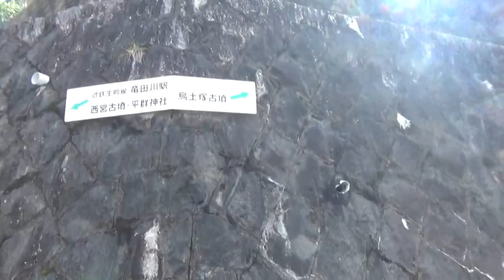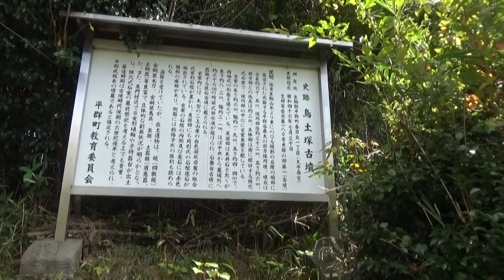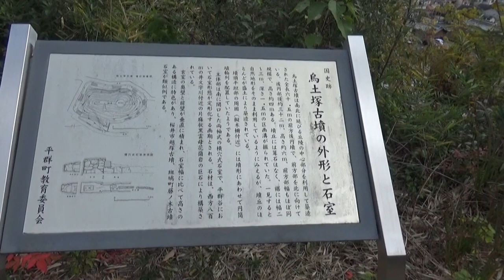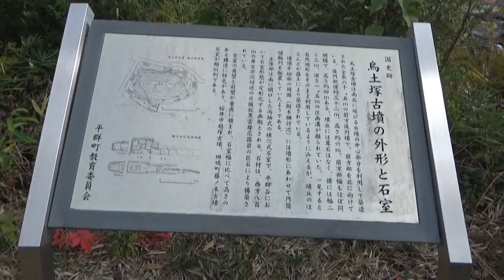烏土塚古墳（うどつかこふん）前方後円墳60.5ｍ高さ9ｍ 平群町では最大級の古墳です。大変貴重 一度は行きたいランキング第一位 平群町お勧め＝西宮古墳⇄烏土塚古墳・長屋王墓⇄吉備姫王墓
竜田川の西岸、南北方向の独立丘陵に築造された北面する前方後円墳。墳丘は全長60.5ｍ、後円部径35ｍ、高さ約9ｍ、前方部幅31ｍあり、平群谷最大規模の古墳。墳丘は一段築成で葺石はなく、墳頂寄りに1.5～2ｍ間隔で円筒埴輪を並べていたらしい。墳丘西裾では幅約2ｍの小規模な周溝が確認されている。
　主体部は南に開口する両袖式の横穴式石室。西北西800ｍの石床神社付近(越木塚)から運ばれた巨石を用い、奥壁と前壁は垂直に、両側壁はやや持ち送られて積まれいる。
　石室は、玄室長6ｍ、幅2.8ｍ、高さ4.3ｍ。羨道長8.2ｍ、幅1.6～1.9ｍ、高さ2ｍあり、玄室幅に比して高さのある石室構造である。玄室奥側の天井石は特に大きく、玄室長の75％を一石で縦方向に架構している。
　玄室(げんしつ)中央と羨道(せんどう)奥寄りに二上山白色凝灰岩(ぎょうかいがん)製の組合家形石棺が納められ、玄室の周囲より金銅装馬具・銀装太刀等の武具・四獣鏡・須恵器・土師器等の副葬品が出土し、立体的な副葬品配置が確認されている。また、石室前庭部付近で須恵器子持ち器台・巫女(みこ)形埴輪・形象埴輪・須恵器(すえき)大甕(おおがめ)などがまとまって出土しており、石室閉塞部分における埴輪と須恵器を用いた墓前祭祀の様子が明かとなった。
　烏土塚古墳の保存問題が、平群町文化財保護条例の制定、平群史蹟を守る会の創設の契機となっており、烏土塚古墳の保存整備が、平群町の文化財保護行政の原点となっている。
　石室内の組合家形石棺を保護するため、石室を玄門部分で施錠しており、鍵は教育委員会（平群町役場内）で管理、貸し出ししている。（閉庁日は要予約）